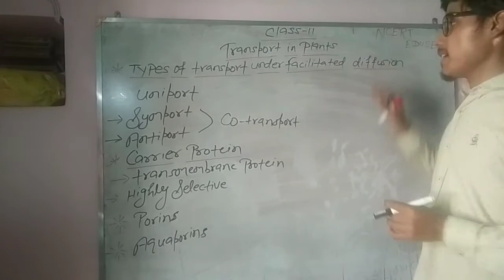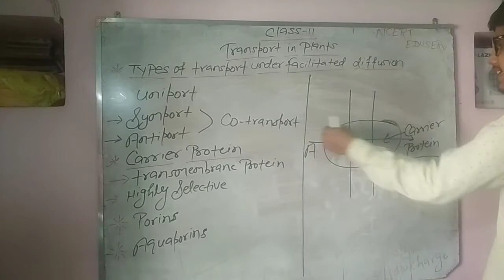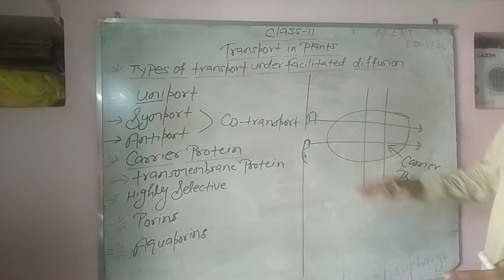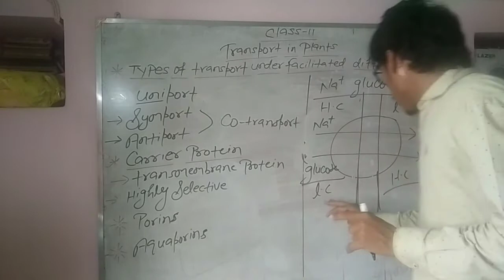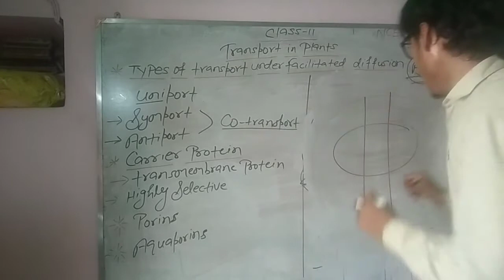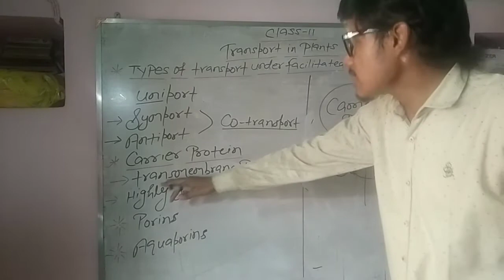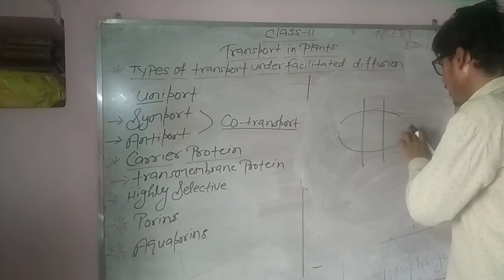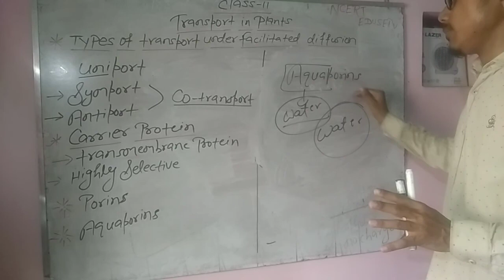Transport in plants ( plant physiology ) class- 11 ( lecture-4) biology